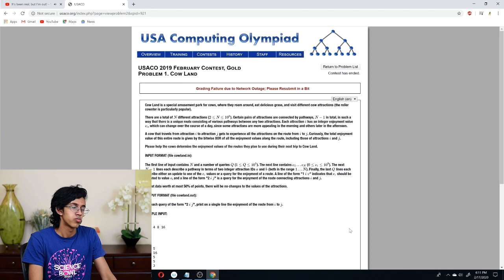Tips for Studying Efficiently! (and my reaction to AMCs and F=ma)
Let's talk about how to study in general, both for long-term tests like AMC and SAT and short-term tests like the tests you take at school.